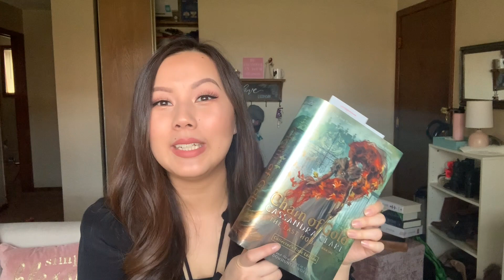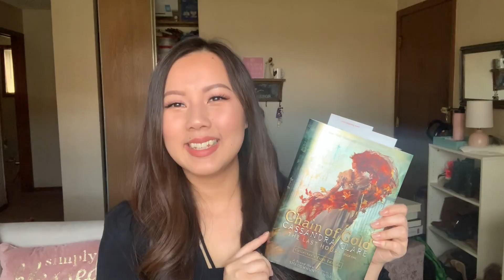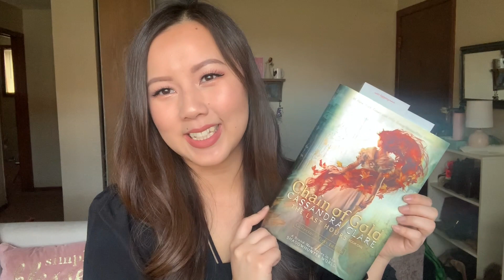Chain of Gold - Book Talk, Discussion, and Theories! *SPOILERS*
Chain of Gold by Cassandra Clare **SPOILERS**

Oh man, what a great start to The Last Hours series! Cassandra Clare never ceases to amaze me with her complex cast characters and intriguing plot. Come and discuss this book and my crackpot theories in this video!

Did you enjoy this book? What are you looking forward to in Chain of Iron?